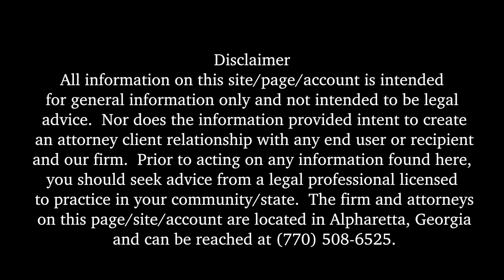Where should I store my will?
In this video, wills and trusts attorney Amy Refeca discusses where you should store your will for safekeeping.

Have questions about a Georgia will or trust?  Schedule a free consultation with our office!

Atlanta Wills + Trusts Law Group by Refeca Law LLC is the only law firm in Georgia dedicated to helping women protect who they love the most.  We focus on our planning not just on women, but those they love such as spouses, children, siblings and others.  Through our experienced team we have helped hundreds of women over the course of the last decade protect themselves and their families in the event of incapacity and death.

Atlanta Wills + Trusts Law Group by Refeca Law LLC is located in Alpharetta, Georgia.  However, we have assisted clients in all cities and communities of the metro Atlanta area such as Johns Creek, Roswell, Milton, Cumming, Dawsonville, Dahlonega, Suwanee, Duluth, Peachtree Corners, Sandy Springs, Marietta, East Cobb, Canton, Woodstock, Buckhead, Midtown, Vinings and more.